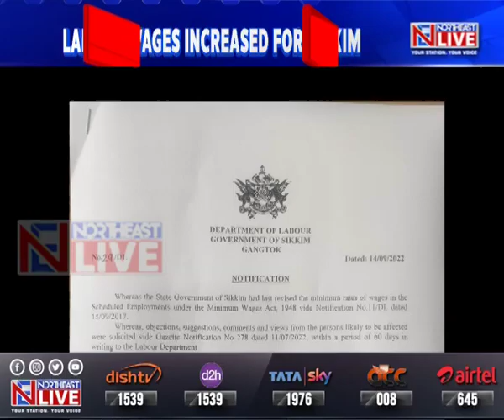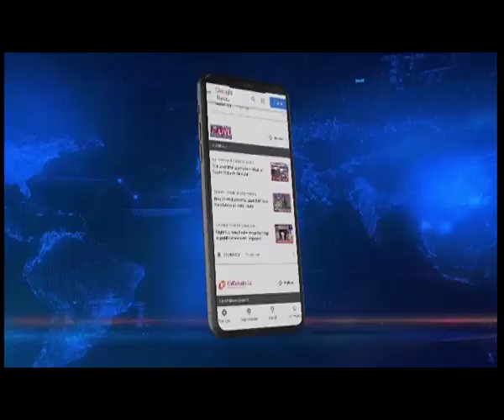Minimum labour wages increased in Sikkim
𝐍𝐨𝐫𝐭𝐡𝐞𝐚𝐬𝐭 𝐋𝐢𝐯𝐞 | The Sikkim Labour Department has revised the minimum wages by Rs. 200 across all categories of daily wage earners, including unskilled, semi-skilled, skilled and highly skilled workers.